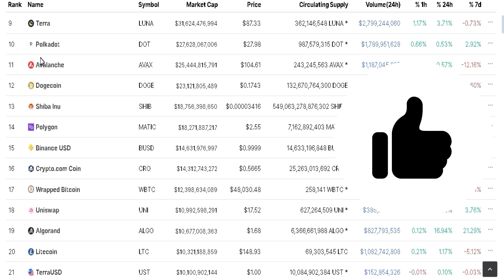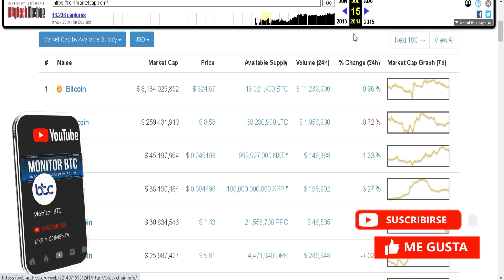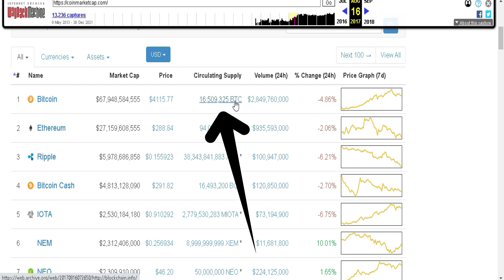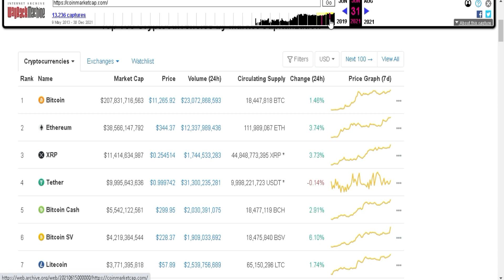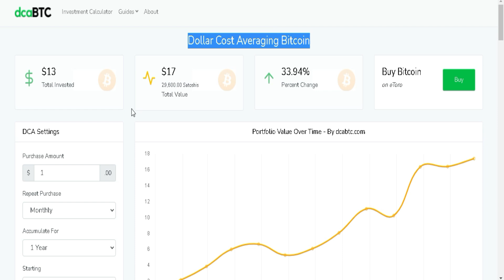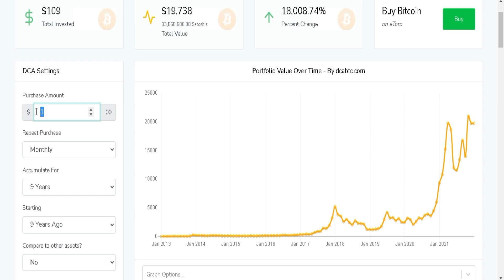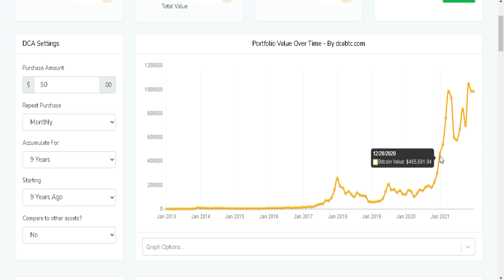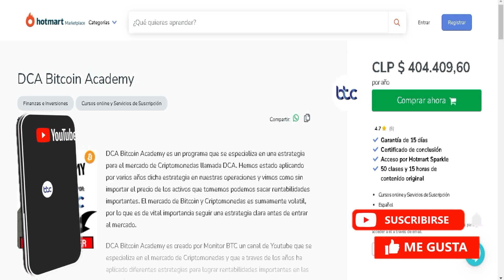Cómo GANAR DINERO con CRIPTOMONEDAS en 2022 sin saber de TRADING y BITCOIN [FÁCIL Y RÁPIDO]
🔴Registrate en Bitget (Web) (con BONOS de 630$)
🔴Registrate en Bitget (Movil) (con BONOS de 630$)
COPYTRADING en BITGET 🔥 (Explicación Paso a Paso)

🔴 ROBOT de TRADING para BINANCE ¿Cómo hacer TRADING con BITCOIN y las CRIPTOMONEDAS? (Cuando colocamos los pares)